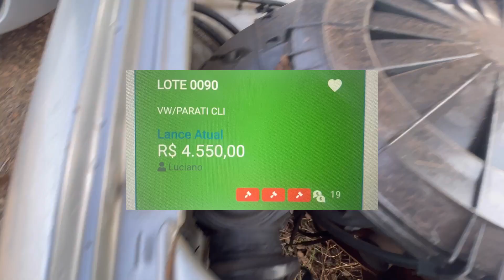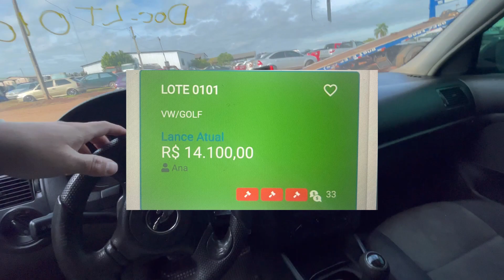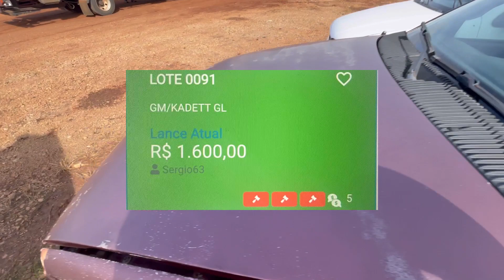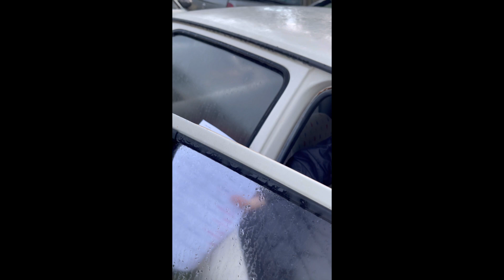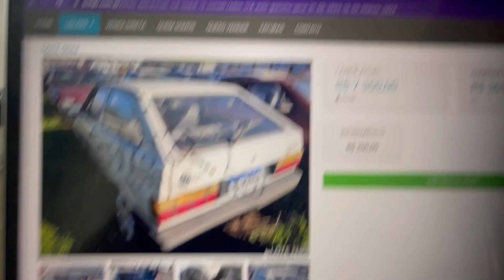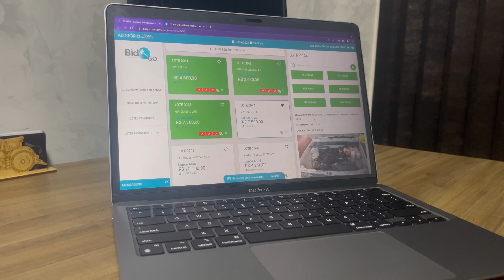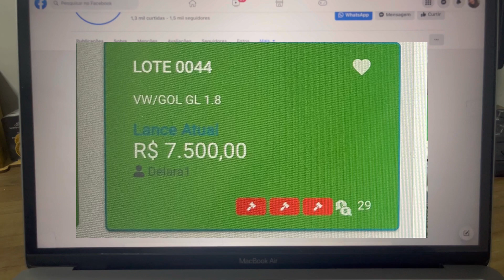COMPREI UM CARRO NO LEILAO DO DETRAN RS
Falaaaaa meus amigos, conforme o titulo voces ja podem perceber que estou muito feliz pois adquiri mais um veiculo por meio do leilao do Detran, video realizado no leilao do dia 31/05/2023.

O carro trata-se de um Gol quadrado (G1) 1.8 ap ano 1992, com fipe de praticamente 13.500,00, onde saiu pelo valor de 7.500,00+ 5% de comissao ao leiloeiro.

Muitas pessoas irao vir falar que paguei caro, SIM PAGUEI, por se tratar de um leilao, porem como viram eu fui olhar o carro e ele estava bem como eu queria, com bastente acessorio e tambem dava pra ver que o antigo dono tinha um certo carinho com o carro.

O video nao esta muito elaborado, mas com toda certeza o proximo que será da busca dele no patio será de dar inveja.

Curta,  compartilhe e se inscreva no nosso canal, esperamos com fé em Deus que logo logo possamos estar entregando nosso conteudo a muitas pessoas que compartilham os mesmos gostos e ideias que nós.